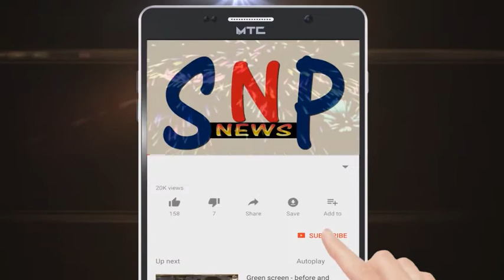ભરૂચના પશ્ચિમ વિસ્તારમાં અંબે માતા સ્કૂલ નજીક ગાયને કરંટ લાગતા મોત..